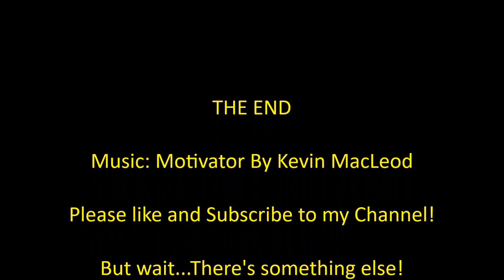Lego Mixels Tungster Tiketz Murp+Update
This mix was requested by METALTheRaiderGuy  over 1 year ago.
The next video will be a surprise.